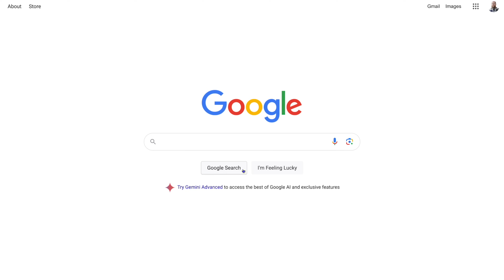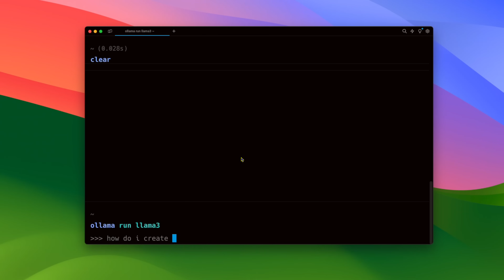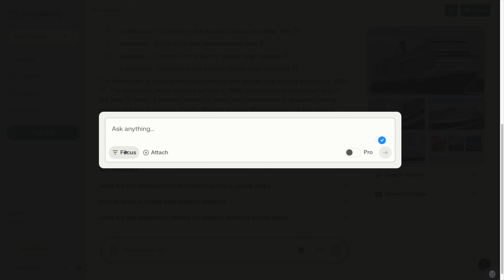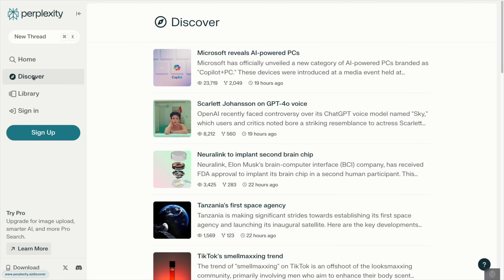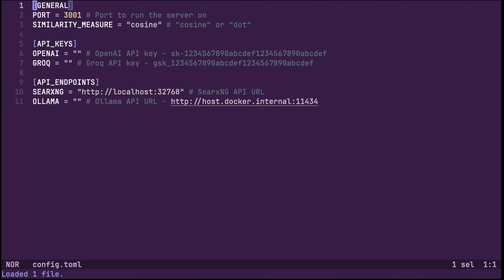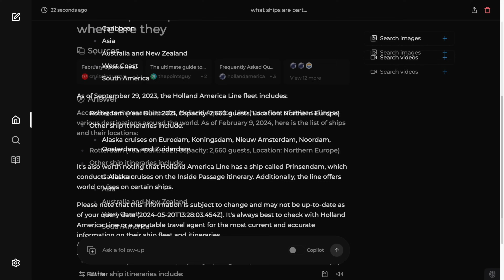Better Searches With Local AI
In the ideal world, you would have the accuracy of a web search and the ease of an AI. Perplexica gives you that along with all the privacy and security benefits of Ollama. Check it out.

Want to sponsor this channel? Let me know what your plans are